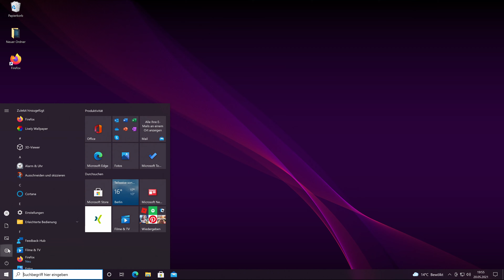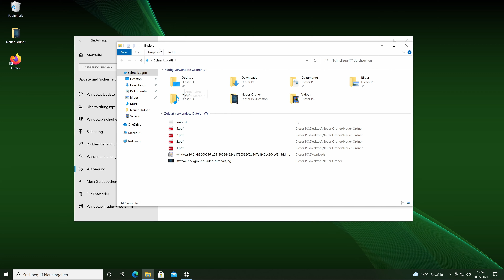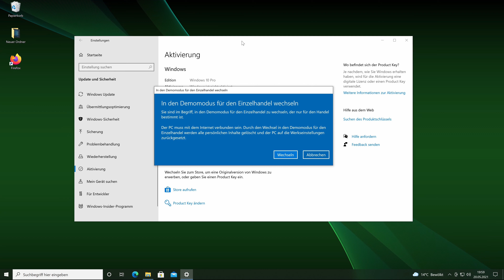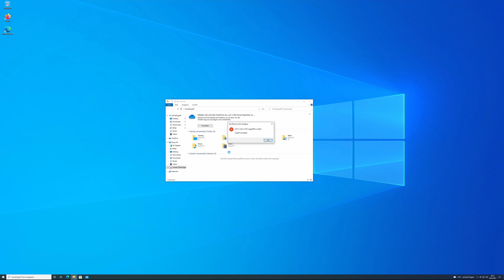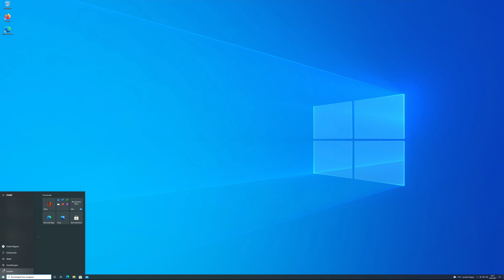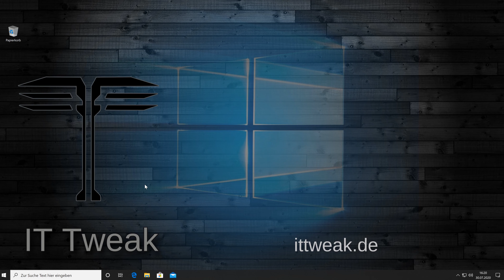Windows 10 - Versteckter Link zerstört Windows mit 5 Klicks |4K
Ein Versteckter Link in Windows 10 kann das ganze System zerstören inklusive der gespeicherten Daten.

Weitere Anleitungen finden Sie in meinem Kanal oder auf meiner Internetseite.